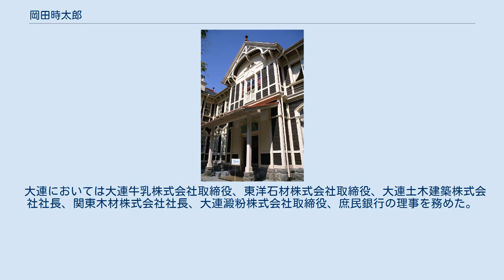岡田時太郎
岡田 時太郎（おかだ ときたろう、1859年9月13日（安政6年8月17日） - 1926年（大正15年）6月5日）は、日本の建築家。
同郷でもある辰野金吾の門下生で、茨城県牛久市にあるシャトーカミヤや、長野県軽井沢町の旧三笠ホテル（いずれも国の重要文化財）の設計を手がけた。
 シャトーカミヤ本館（事務室） 旧三笠ホテル 唐津藩下に、辰野金吾生家のすぐ近くで生まれ育つ。
1872年（明治5年）、唐津藩が設置した英語学校である耐恒寮に入学した。
 1874年12月に大阪の英学校へ進学、翌1875年3月に造幣寮附属日進学校に入学した。
1877年に卒業すると、造幣局（この年1月11日に造幣寮より改称）に入官し、文書課貯蔵掛に等外四等の身分で配属された。
1879年2月に造幣局を依頼免職し、官設鉄道（当時は工部省鉄道局）の試験に合格、工技生になる。
同年5月、汽車係（機関士）のイギリス人ヘンリー・フォスターに付く汽車火焚運転技術見習い（機関助士）となった。
 1880年、大阪梅田停車場建築課の所属となり、近畿地方の官設鉄道土木工事に携わることになった。
1882年、長谷川謹介が率いる柳ヶ瀬トンネル建設に従事する。
トンネルが竣工すると、敦賀金ヶ崎駅建築課の所属となった。
1885年、神戸駅建築課に所属。
この年、淀川洪水が起きた際には被災地に出向いて、線路修繕掛ポーナルの指揮に従った。
10月2日に官設鉄道を依願退職する。
上京し、11月14日に東京大学の雇員となり、山口半六のもとで化学実験場の新築工事に従事した。
1886年2月19日、辰野金吾建築事務所に入所。
『工学博士辰野金吾伝』（1926年）によると、化学実験場の建設現場で、隣接する工科大学の建設に携わっていた辰野と再会し、「俺の方に加勢に来ぬか」と招かれたという。
3月11日には文部省会計局化学実験場新築担任兼帝国大学工科大学建築掛となる。
 1888年8月、日本銀行本店の建築調査に渡欧する辰野金吾に同行して日本を出発。
12月にロンドン大学造家学科に聴講生として入学した。
土木建築請負会社ウィルヤム・キュービットに入り工事の研修を受ける。
1889年6月、ロンドン大学造家学科を終了し、同年10月帰国した。
 帰国後の1890年に日本銀行本店の建築技師となる。
1895年に竣工した後は、岡山市共立絹糸紡績工場（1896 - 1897年）、小名木川綿布会社、小山駅（いずれも1897年）等の建設に関わる。
1898年には帝国図書館（現・国際子ども図書館、1903年竣工）、帝国大学歯科大学学院内科外科教室及び病室の改築に携わる。
 1899年2月、自身の事務所である岡田工務所を創設する。
1900年に、文部省総務局建築課付きとして高等師範学校の改築に関わり、1903年にシャトーカミヤ、1905年に軽井沢の三笠ホテルを手がけている。
岡田は日露戦争中に満州軍倉庫嘱託を務めたことがあり、1906年に日本の租借地であった関東州大連市に拠点をおいた。
1908年に辰野金吾、曽禰達蔵の推薦により建築学会正会員へ入会した。
1914年（大正3年）東京市芝区へ拠点を戻し、大正5年に大連へ移している。
 大連においては大連牛乳株式会社取締役、東洋石材株式会社取締役、大連土木建築株式会社社長、関東木材株式会社社長、大連澱粉株式会社取締役、庶民銀行の理事を務めた。
1926年6月5日、死去。